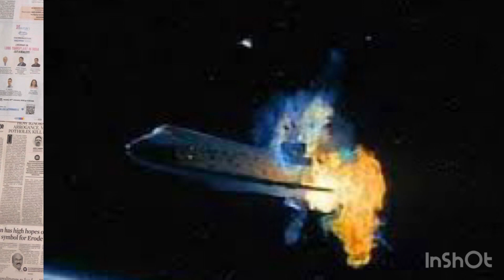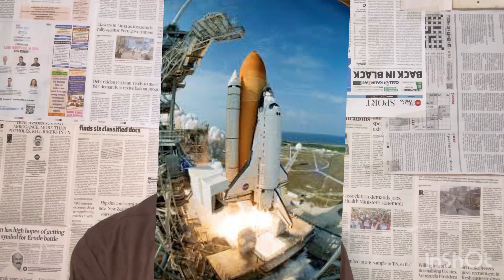🫡 The Great Women 🔥 Last Seconds | Tamil | Shahul Blogger | SB